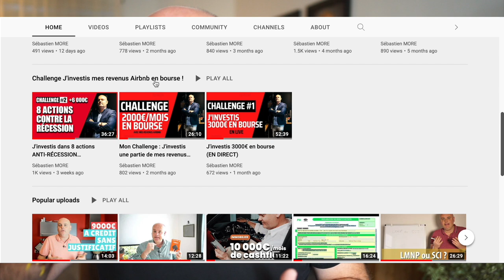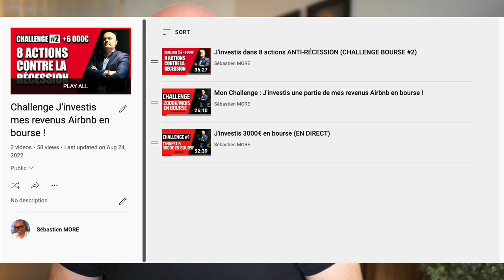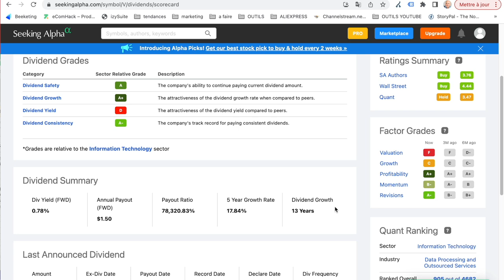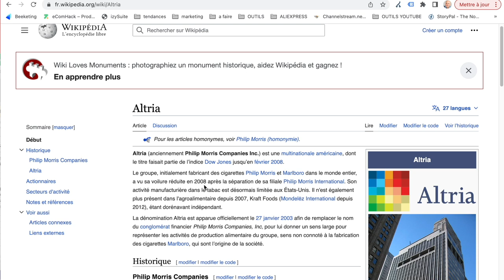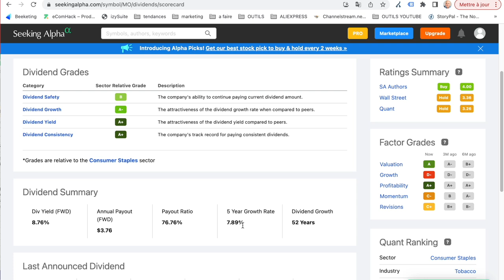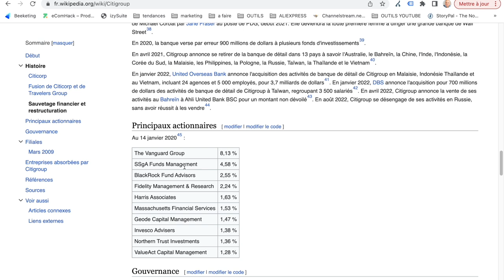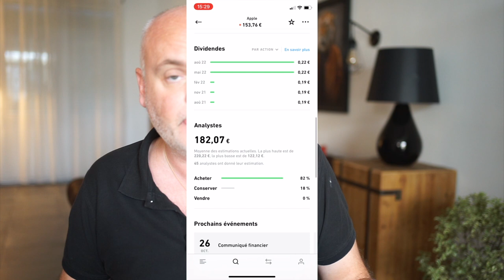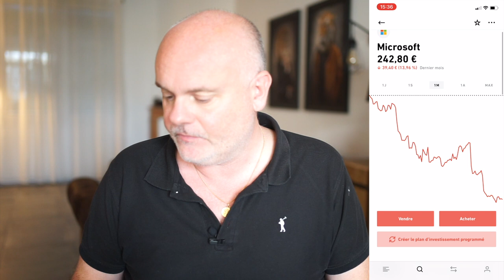6800€ dans mon portefeuille en bourse et je touche mes premiers dividendes (EN LIVE)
Utilisez ce lien personnel d’invitation pour vous inscrire à Trade Republic

Dans ce challenge et défi que je me suis lancé en Juin 2022, mon objectif est d'investir chaque mois une partie de mes revenus Airbnb, mes revenus issus de mes investissements locatifs mais également de mes sous locations/conciergerie en bourse sur des actions à dividende et profiter des intérêts cumulés pour grossir mon capital et me créer un revenu passif de 2000€/mois.

Tags de la vidéo

Tags de la chaine